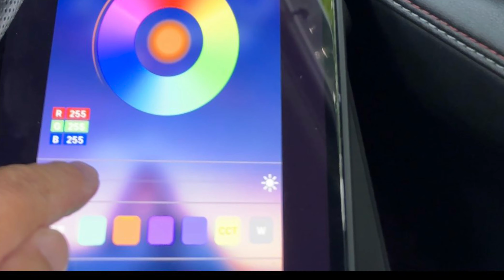AURA NISMO RGB アンビエントライト